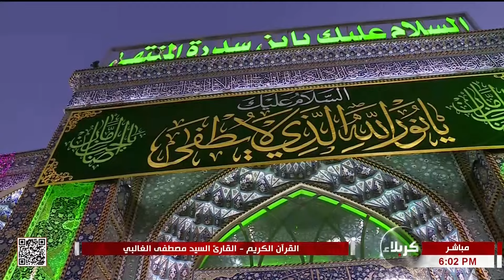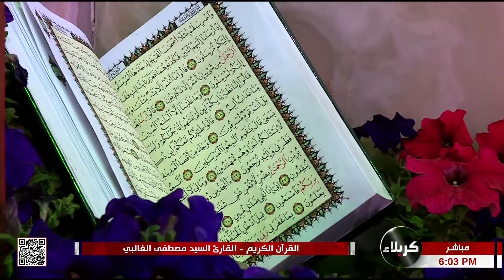القرآن الكريم - القارئ السيد مصطفى الغالبي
القرآن الكريم
 القارئ السيد مصطفى الغالبي
من العتبتين المقدستين الحسينية والعباسية
كربلاء المقدسة
العراق
10 شعبان 1445 هـ